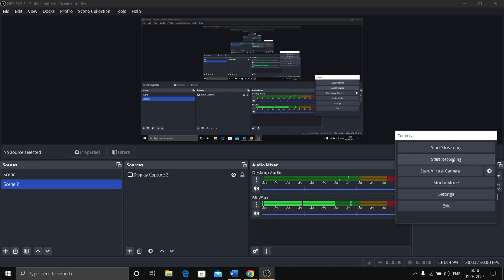MCQS ON BUSINESS STATISTICS/DATA SOURCES AND TABULATION/ ODISHA SSB COMMERCE LECTURER/PGT OPSC PGT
What is data tabulation?
What is data and sources of data collection?
What are the three types of tabulation?
What are the sources and types of data?
What is data source types?
What do you mean by data source?
What are the three data sources?
What is a data source also known as?
What is source data also called?